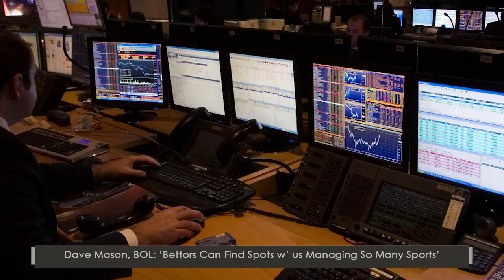Deep Dive With BetOnline's Dave Mason | Sports BIT | Football News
On the Tuesday, Oct. 17 Sports BIT show, Teddy Covers & Pauly Howard are joined by BetOnline's Dave Mason. He talks about which NCAAF Week 7 & NFL Week 6 results were good for the book this past weekend and which were big wins for bettors.